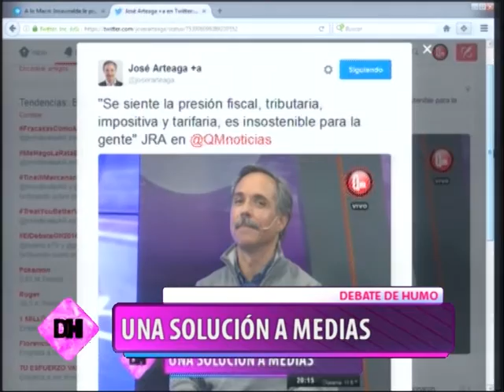DEMADIADO HUMO - JOSÉ ARTEAGA, CONCEJAL FR LA PLATA